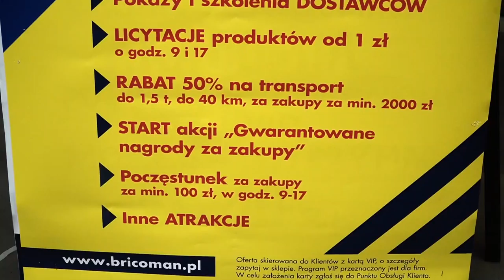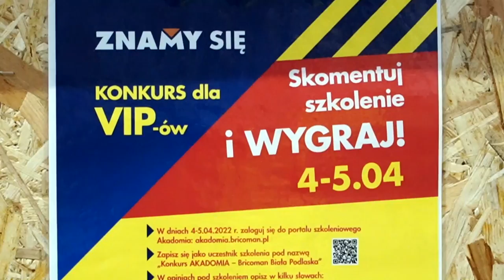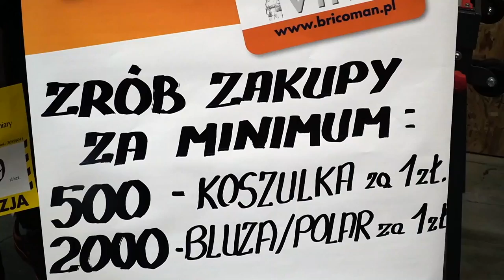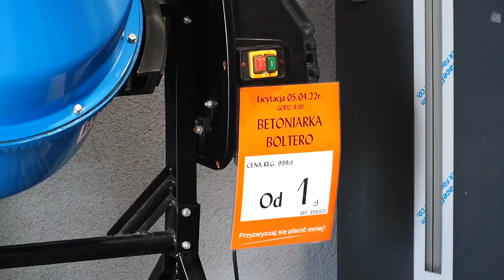Dni VIPa w Bricoman Biała Podlaska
4 i 5 Kwietnia to dni VIPa w Bricoman Biała Podlaska.
Podczas tych dni Bricoman w Białej Podlaskiej przygotował moc atrakcji - min. licytacje o godzinie 9:00 i 17:00, profesjonalne szkolenia, i prezenty przy zakupach.
Jak zostać Vipem? Informacji udzielił nam Grzegorz Kokoszkiewicz